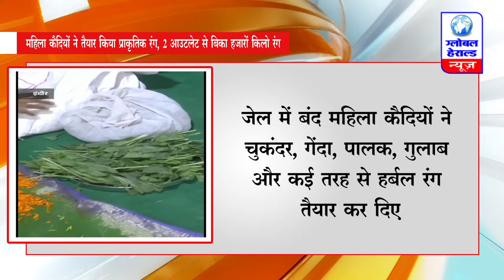Indore : महिला कैदियों ने तैयार किया प्राकृतिक रंग, 2 आउटलेट से बिका हजारों किलो रंग || Global